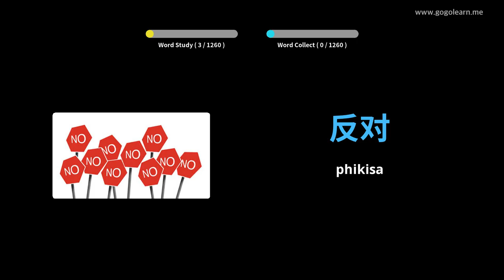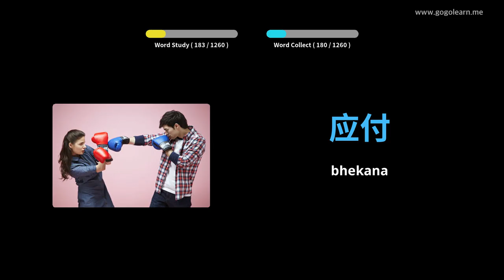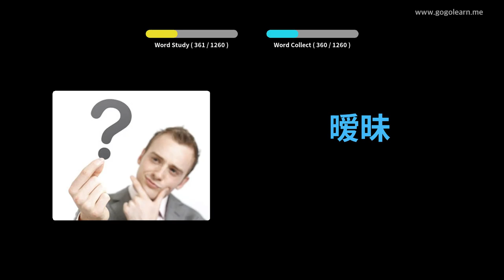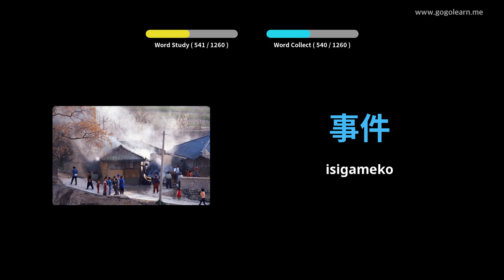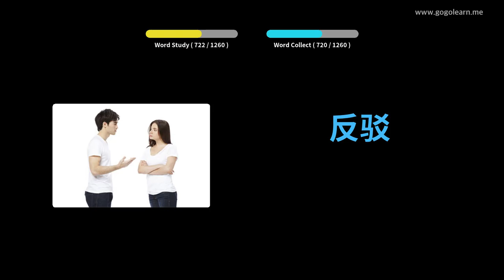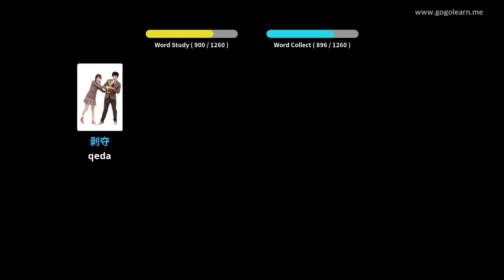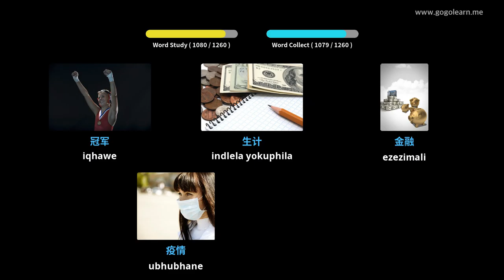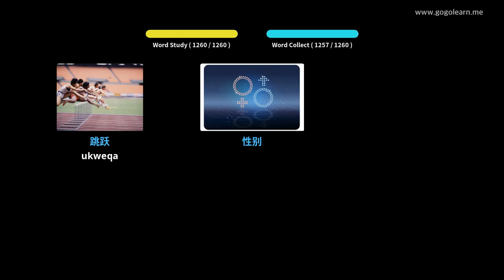Silulumagama IsiShayina Umfundi | Golearn